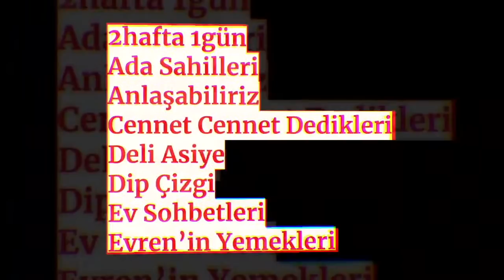5 Soru 10 Cevap: Tansiyon yükseliyor, algı düzeyi düşüyor | Kemal Can değerlendiriyor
1- Neden bunu soruyoruz? Ne demek tansiyonun artıp algının düşmesi?
2- Ekonomi konusunda verilen cevaplar, hangi algı ve bilgi düzeyine göre?
3- İstanbul Sözleşmesi tartışmalarında sergilenen düzey neyi gösteriyor?
4- Joe Biden’ın 7 ay önce söyledikleri neden şimdi  gündeme getirildi?
5- Cumhurbaşkanlığı Arşiv Daire Başkanı ne söyledi, neyi kast etti?

Teşekkürler!